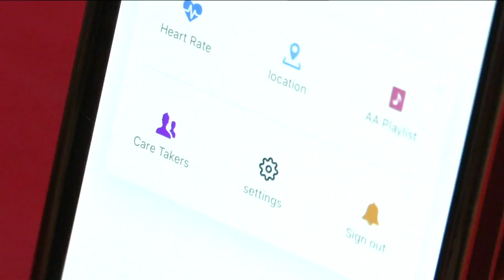Milwaukee innovator user technology to expand access to mental health care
Milwaukee native Montreal Cain wanted to find a way to reach more people struggling with mental health after his own experience as a caretaker of a loved one with mental illness.